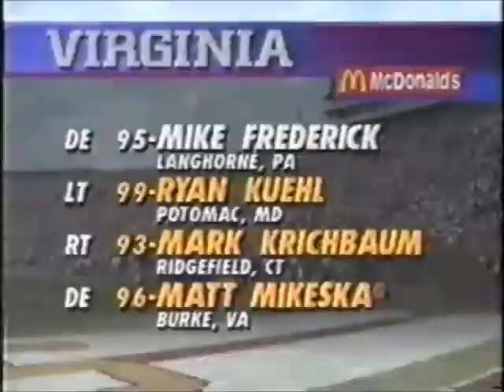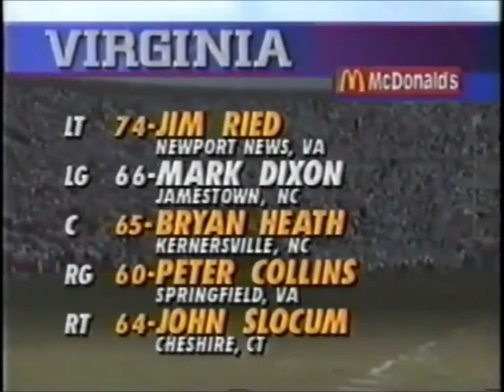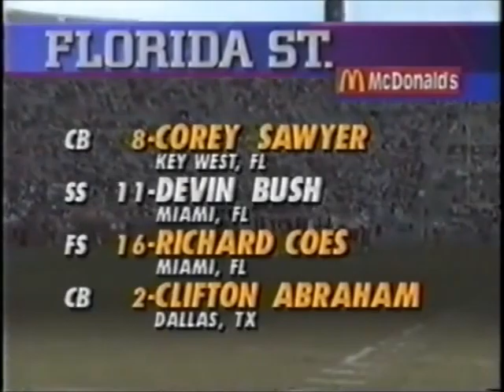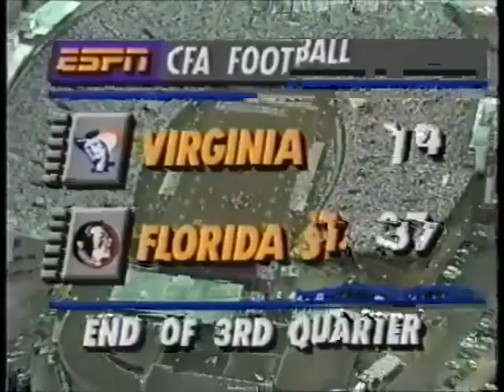1993 #15 Virginia @ #1 Florida State No Huddle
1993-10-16 #15 Virginia Cavaliers @ #1 Florida State Seminoles